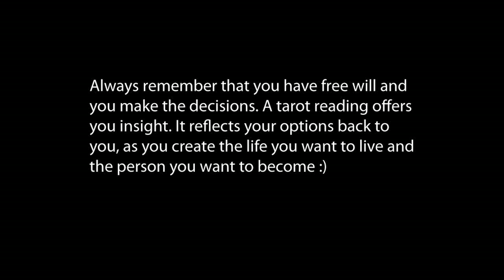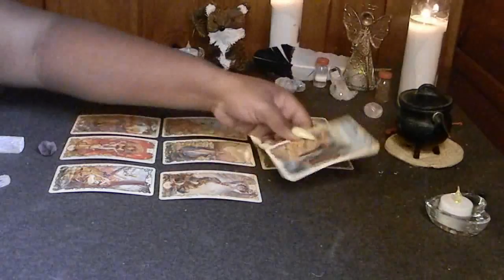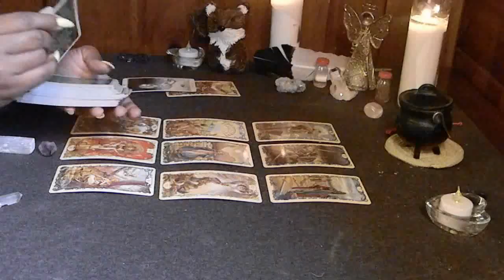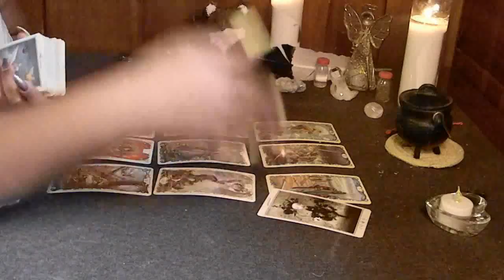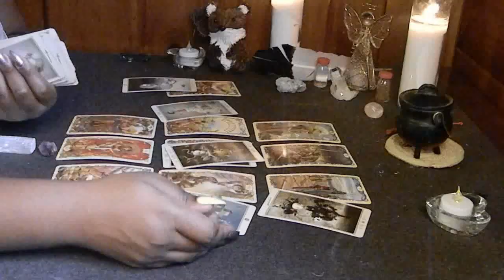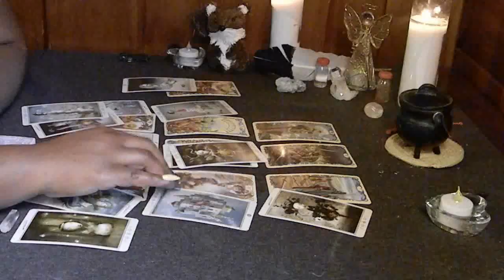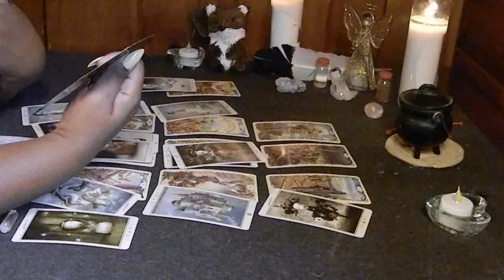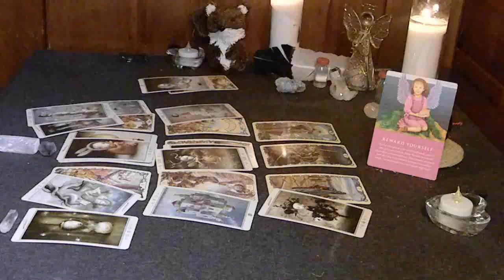Gemini Mid - Month Reading for December 15-31 2016